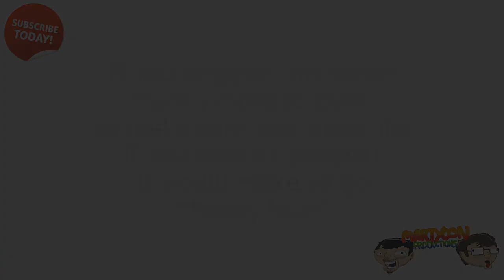Far cry 3: Capturing the Outposts Ep6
If you enjoyed this video please consider "Liking" and sharing. It helps us a lot!